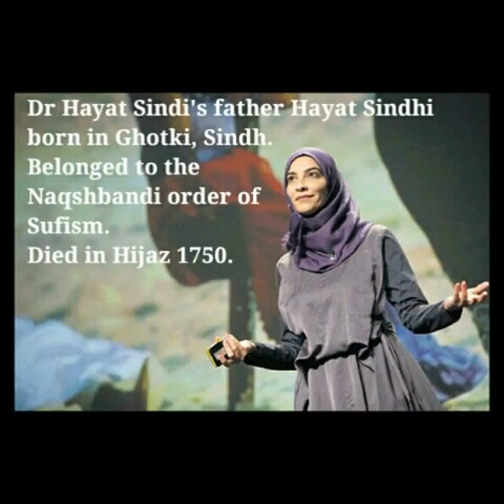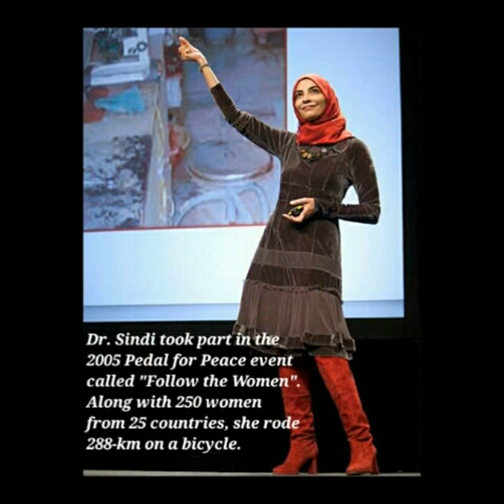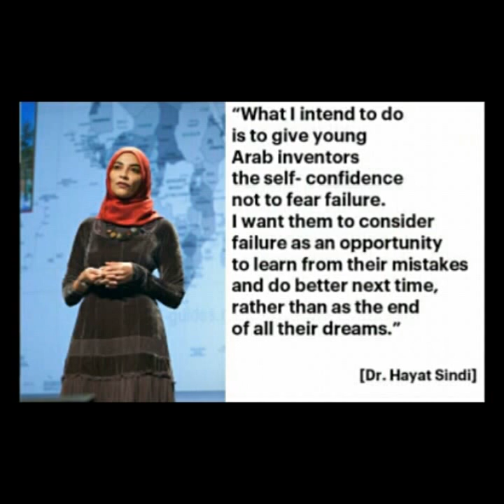Dr Hayat Sindhi- first Muslim woman in the world to get the doctorate degree of biotechnology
Dr Hayat Sindhi